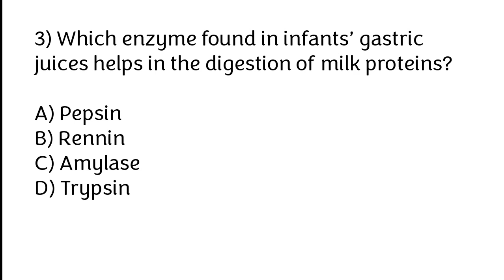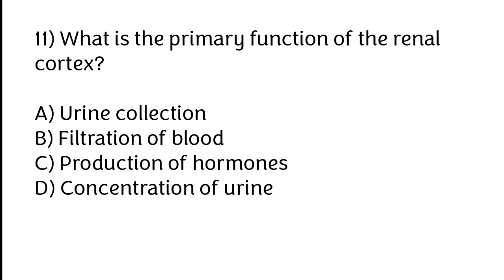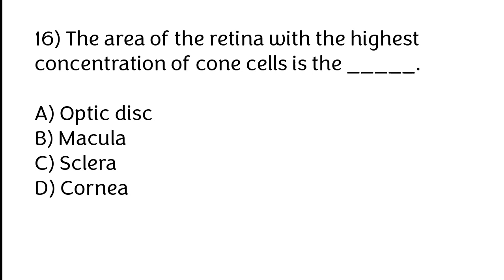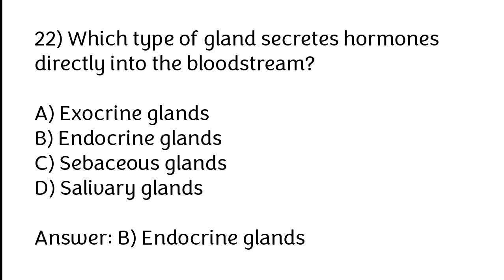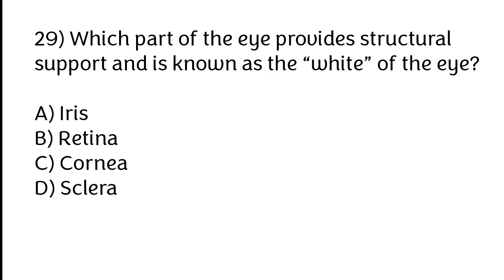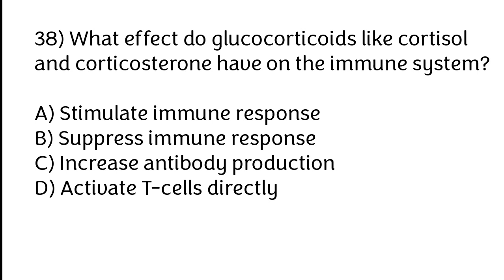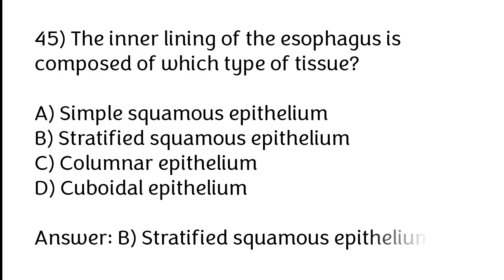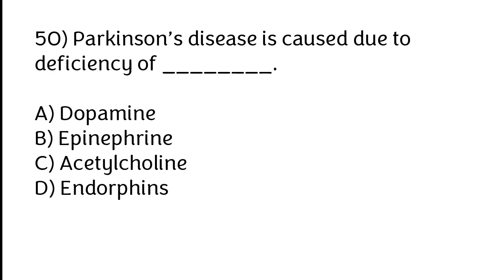Anatomy and Physiology MCQ's | Staff nurse exam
Welcome to our new video. In this video we will going to cover Anatomy and Physiology MCQ's. If you are interested in Anatomy mcqs or preparing for Staff nurse exam. Then this video is very important for you.

50 Anatomy and Physiology MCQs
100 Anatomy and Physiology question and answers
Anatomy and Physiology MCQ's
Anatomy mcqs
Staff nurse exam
Anatomy And Physiology Mcq With Answers
physiology mcq
anatomy physiology question and answers anatomy physiology quiz for nurses
Human Anatomy and Physiology MCQ
Anatomy MCQs from previous years Nursing question papers